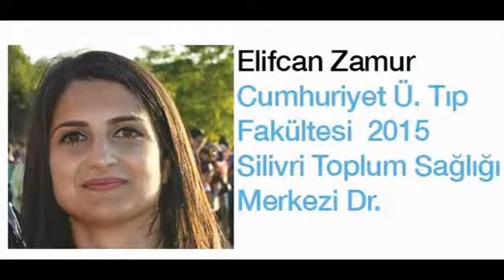Elifcan ZAMUR TTB Delege adayı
TOPLUMCU HEKİM HAREKETİ

Biz Toplumcu Hekimler:

• Sağlık sisteminin toplumun gereksinimleri doğrultusunda emekten yana düzenlenmesini, piyasacı sağlık anlayışına karşı insanın en temel haklarından birisi olan sağlığın para/rant konusu olmaktan çıkartıldığı sağlık hakkının ve hekim emeğinin korunduğu, toplumcu/kamucu bir sağlık modelini benimsiyoruz

• Hastalığı bireysel değil toplumsal bir mesele olarak ele alıyor, koruyucu ve önleyici sağlık hizmetlerini önceleyen, halkın barınma, beslenme, çalışma, eğitim ve çevre koşullarını en iyi düzeye yükselterek hastalanmadan sağlıklı yaşamalarını amaçlıyoruz,

• Bilim dışı, gerici anlayışına karşı, bilimsel/aydınlanmacı/kamucu anlayışla verilecek çağdaş sağlık hizmetini ve toplumsal yapının tümünde ve bunun bir parçası olan sağlık alanında aklın ve bilimin egemenliğini savunuyoruz

• “Herkese eşit, ücretsiz ve nitelikli sağlık hizmeti” belgisini savunuyor, sağlıkta eşitsizliklerin temel olarak toplum yapısından kaynaklandığından hareketle, bu hedefin gerçek içeriğine kavuşacağı  eşitlikçi ve özgür bir toplumsal düzenden yana tavır alıyoruz

• Hekim haklarını koruduğunu iddia ederken aslında bir sağlık emekçisi olarak hekimlerin çalışma koşullarını bozan piyasacı sağlık anlayışına itiraz etmeyenlerden, hekim emeğinden yana görünürken, ilaç teknoloji ve hastane tekellerine söz söyleyemeyen anlayışlardan, bilim, emek ve genel insani referanslar yerine dinsel ve etnik referansları temel alanlardan farklı bir yerde duruyoruz.